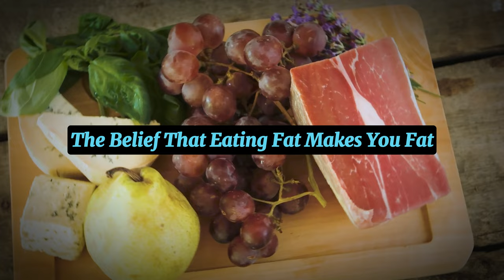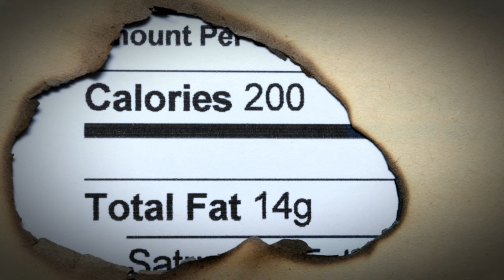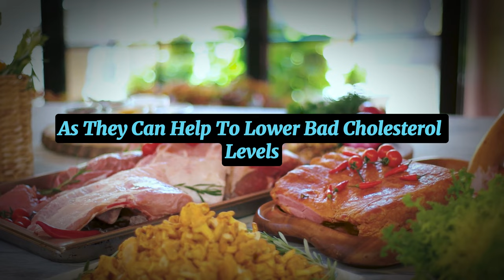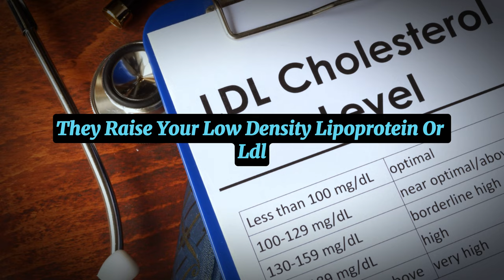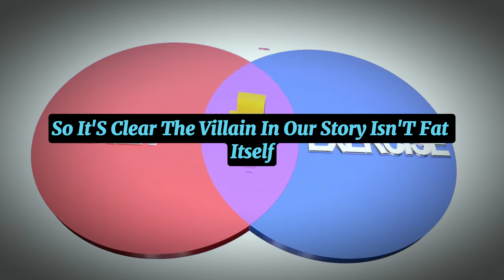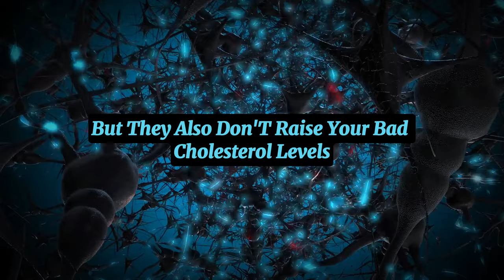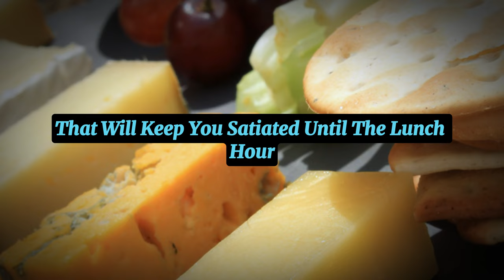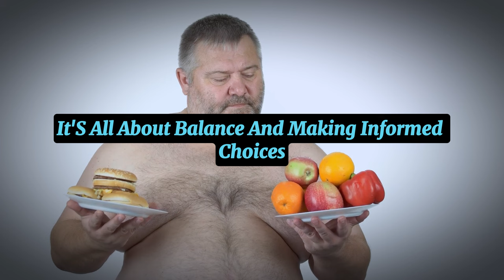Eating FAT Does NOT Make You Fat.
Today, we're busting one of the biggest nutrition myths out there - does eating fat make you fat? The answer might surprise you! In this video, we'll dive into the science behind fats, explaining why eating fat doesn't necessarily lead to weight gain. We'll explore the differences between good fats and bad fats, and why it's crucial to choose the right types.

In our Good Fats segment, we'll highlight the benefits of healthy fats found in animal products like fatty fish, grass-fed beef, butter, and eggs. Did you know that Omega-3 fatty acids in fatty fish can help improve memory and mood? We'll also discuss the bad fats found in processed foods and how they can harm your health.

Stick around for practical tips on how to incorporate more good fats into your diet and learn why these fats can actually help you feel fuller longer. Until next time, stay healthy and happy!

The Fat Truth: Why Eating Fat Doesn't Make You Fat

OUTLINE:
00:00 Welcome and Introduction
00:52 Busting the Myth
01:36 Understanding Fats
03:33 The Good Fats
05:44 The Bad Fats
07:46 Why Fat Doesn't Make You Fat
08:42 Practical Tips
09:55 Conclusion